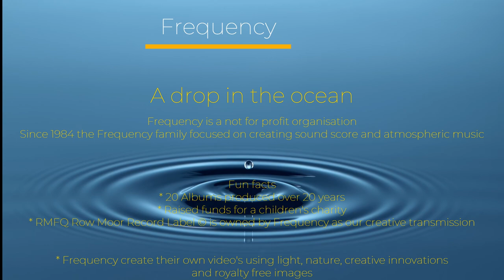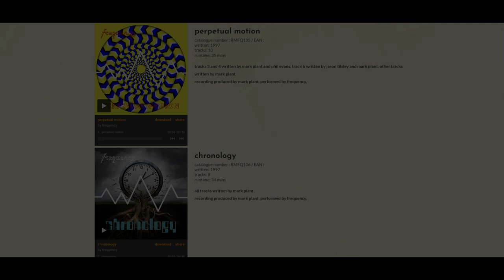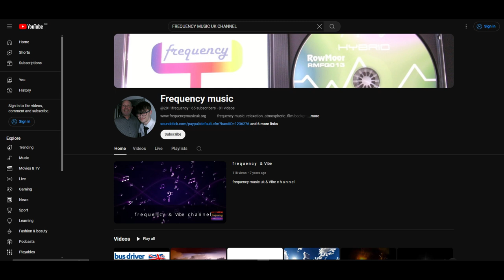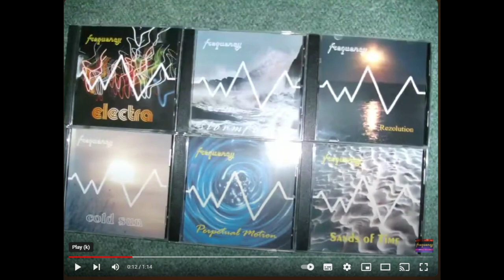30 Years of Frequency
FILM MUSIC SOUND TRACKS

SOUNDSCORE